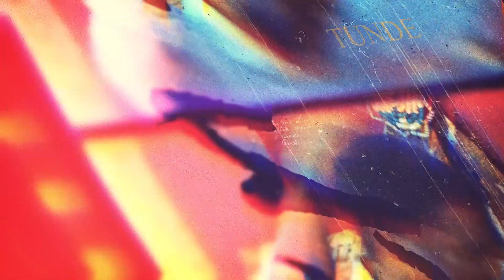Aye'rora Episode Four || Watchman Networks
"Aye'rora" is a must-see Christian stage drama this season. With a captivating storyline, powerful performances, and a message of hope and redemption, it's an emotional rollercoaster that will leave you inspired, moved, and blessed. Don't miss out on this thrilling production that will stay with you long after the curtain falls.